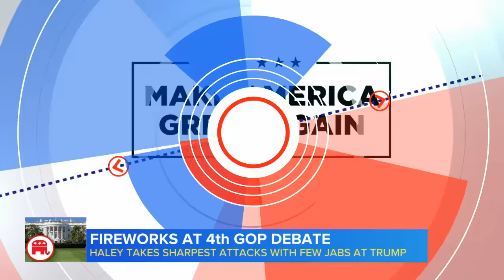Highlights from the 4th GOP debate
Things got personal with Nikki Haley taking the most attacks. ABC News’ Liz Landers has the biggest moments.